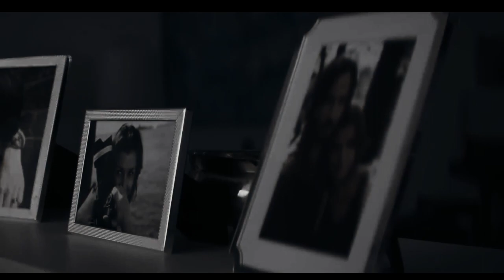He that the devil himself fears, know the matchless John wick!!!!!!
Hi!! Did you like the video? From o like, this serves to assist in the engagement of the channel. If you do not want everything right, no problem, what matters is your knowledge!!

Hello, my dear friends, how are you all doing? I'm doing great and I hope you are too! Here's a blog about the very character you're interested in if you want to read and learn more about them. Well, I've created some straightforward content for you to have from start to finish, I hope you enjoy it

Hello, my friends, how are you doing? Well, I'm great, as always! My friends, I've created a website focused on entertaining and being the best choice for you to study or consume content. Remember that my goal is to help you learn in a fun and interactive way. Here's the link for you to enjoy my fantastic content

All this guys!! Thank you and goodbye. /=w=)/